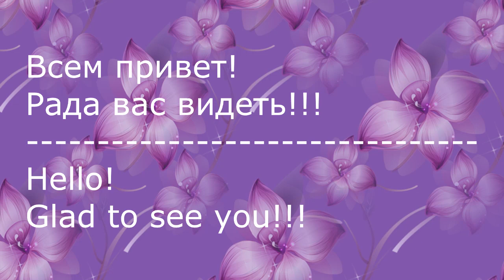Заколка Канзаши/Новый Лепесток Канзаши/kanzashi new petal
Здравствуйте сегодня вашему вниманию предлагаю очень нежную заколочку канзаши. Два способа сделать лепесток.
Нигде не копировала лепестки, все придумала сама!
Если вдруг есть аналогичные присылайте ссылочу  :)
Hello today we offer you a very gentle barrette kanzashi. Two ways to make a petal.
Never copied the petals all up myself!
If suddenly there are similar send ssylochku :)